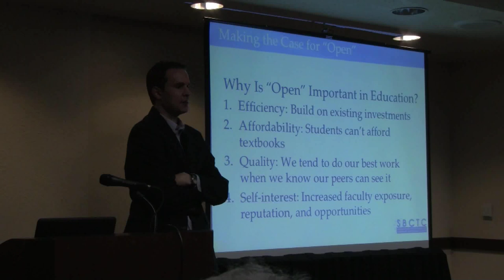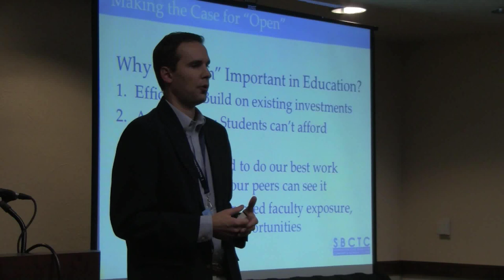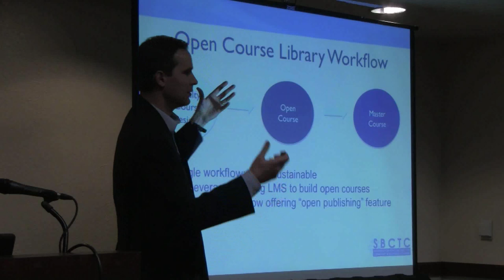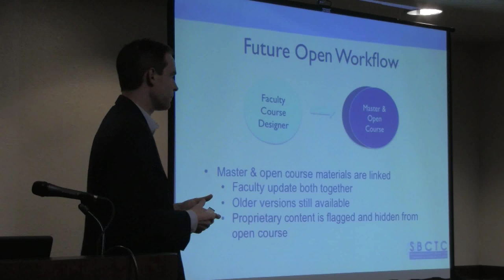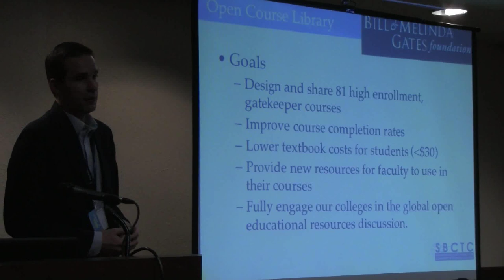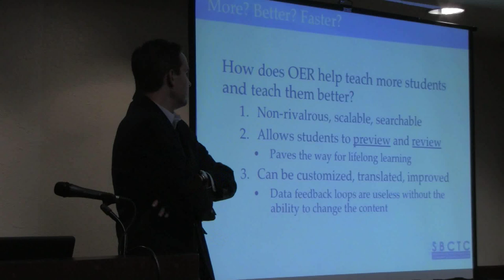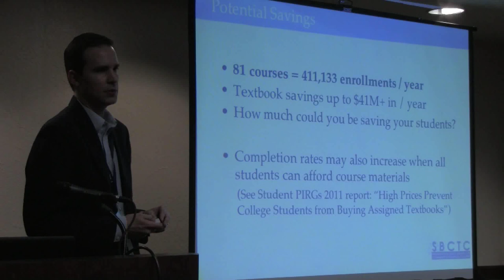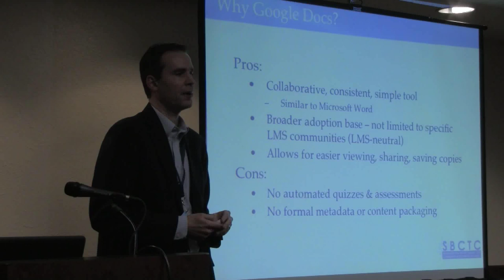The Open Course Library: Bridging the Gap Between LMS and OCW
We will share the Open Course Library project, including technical & professional development challenges faced as we developed phase 1.

The goal of the Open Course Library is for faculty to design digital, openly licensed materials for 81 high enrolling courses in Washington State community and technical colleges. During the development of the first 42 Open Course Library courses, faculty designed, piloted, and then revised their courses using the our system wide ANGEL LMS. We chose to use ANGEL as our primary development platform for because most of our faculty course designers were already familiar with that LMS. Using ANGEL also made sense because all faculty were required to pilot their OCL course, so initial development, piloting, and revisions could all be made with the same system.

In this presentation we will explain the workflow and roles of the Open Course Library staff. We will share some of the challenges we faced developing OER in an LMS. While new systems such as Canvas are removing many of the technical barriers to open sharing from an LMS, other challenges remain. Considerations for open content sharing include professional development for copyright and Creative Commons licensing, instructional design, and web accessibility.

Speakers: Tom Caswell, Scott Dennis